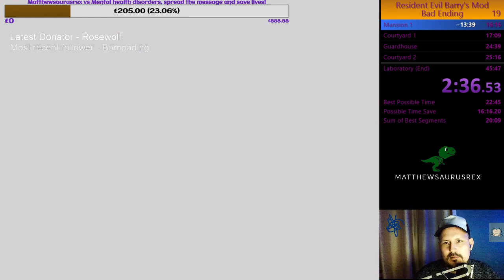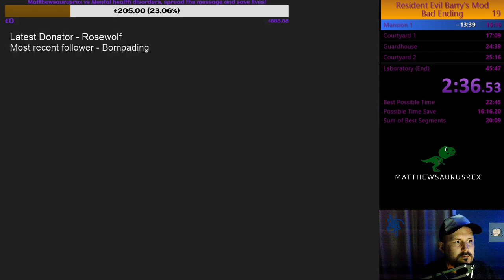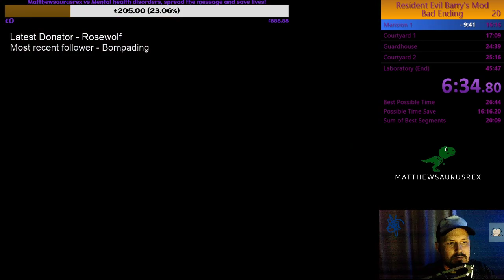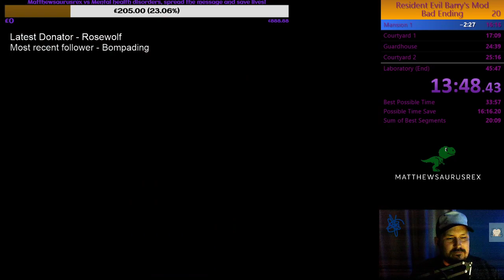Resident Evil - Barry mod speedrun in 44:35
Soooo many deaths trying to get this. Its harder than it looks!